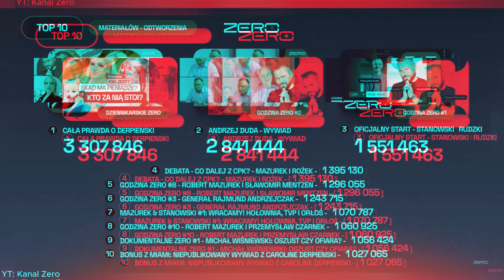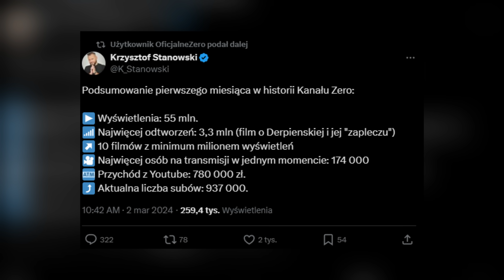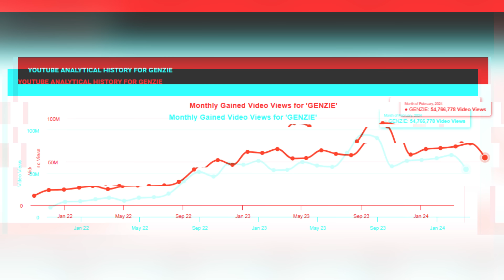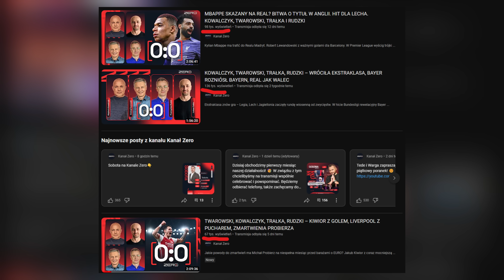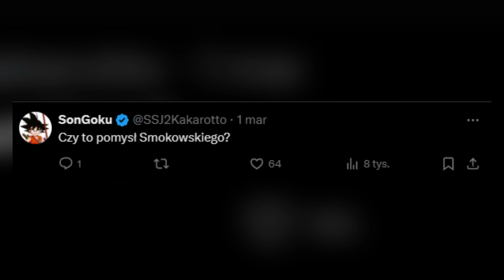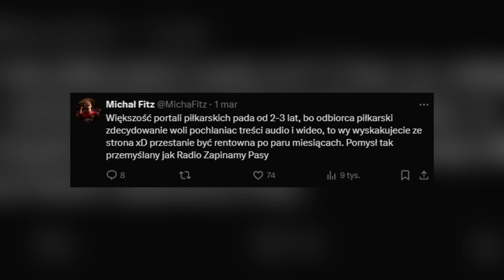KANAŁ SPORTOWY ZWOLNIŁ 7 OSÓB. TO KONIEC?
KS Poranek znika z Kanału Sportowego, a wraz z nim pracę traci aż 7 osób. Kanał Zero Krzysztofa Stanowskiego podsumowuje natomiast pierwszy miesiąc działalności, który okazał się ogromnym sukcesem.

00:00 Dzieje się w Kanale Zero i Sportowym
00:40 Wyniki Kanału Zero w lutym
03:02 Kanał Zero vs Friz i Genzie?
04:46 Co w najbliższej przyszłości?
04:56 Kanał Sportowy lepszy od Kanału Zero?
05:39 Odpowiedź na krytykę Przemka Rudzkiego
07:33 Kanał Sportowy kasuje KS Poranek i zwalnia 7 osób
08:19 Nowy serwis internetowy Kanału Sportowego